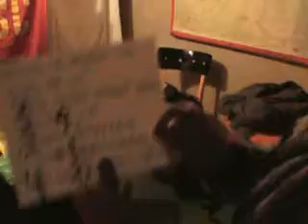the roads Vesele Vanoce - camera test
Filmed in my basement in Ceska Lipa while making our xmas video. This was a camera test :)

Found it while deleting old shots from our videocam.